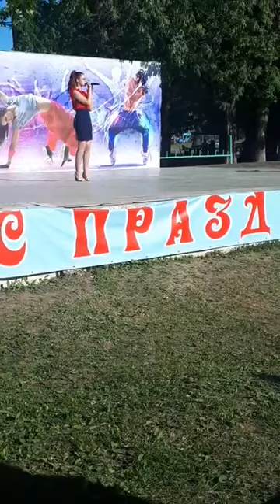Полина Найденова - Ракеты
Выступление  на Дне Молодежи в парке "Ильинка" г.Волхов 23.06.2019